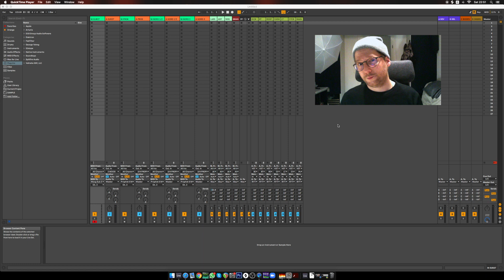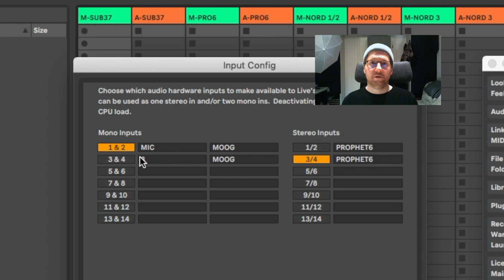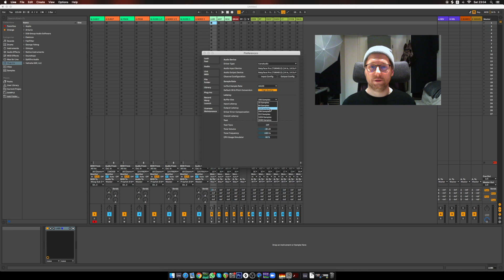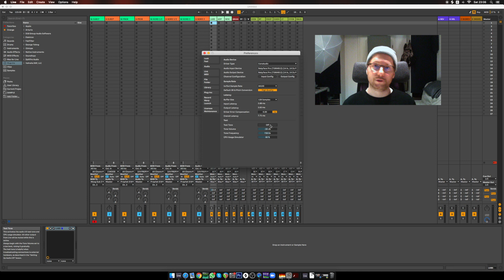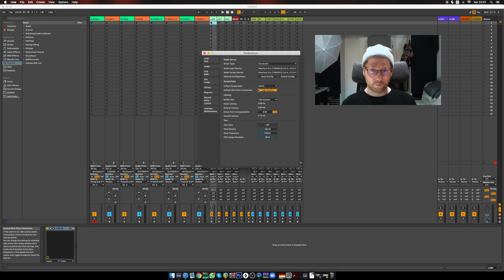PYSHTORIAL #1 : WHO AM I? - ABLETON PREFERENCJE (Latencja, Buffer Size, Sample Rate) [ENG SUBTITLES]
Witajcie w moim pierwszym Tutorialu!
Poznajmy się, zacznijmy od podstaw, żebyśmy mogli ruszyć dalej!
W pierwszym odcinku poznacie mnie jako dj'a, producenta muzycznego, nauczyciela oraz dowiecie się jak skonfigurować program Ableton Live, aby móc z niego korzystać.

Do zobaczenia!

Welcome to my first Tutorial!
Let's get to know each other. Let's start from the basics to move on!
In the first episode, you will meet me as a DJ, music producer, teacher and learn how to configure Ableton Live to use it.